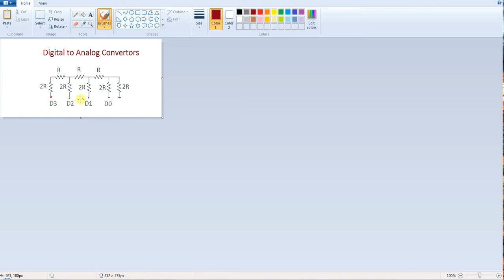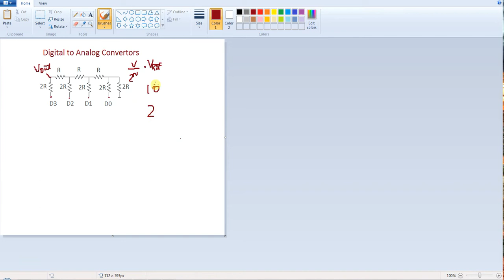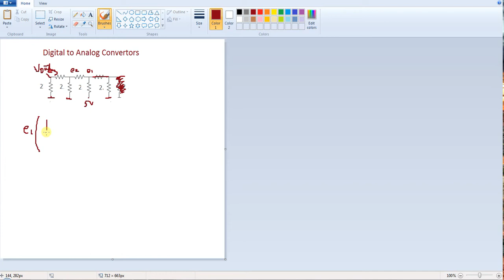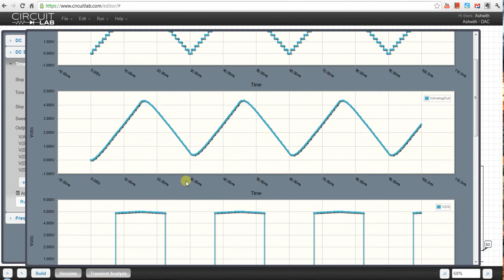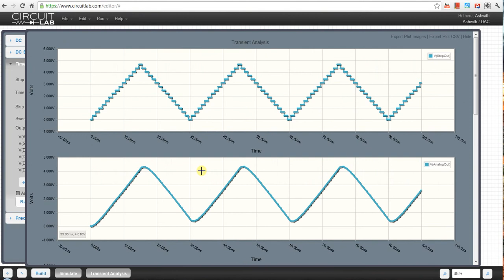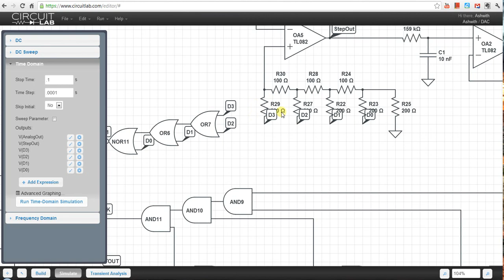Data Conversion - Digital to Analog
This part two of my Data converters tutorial. Here I explain a simple D/A converter based on an R-2R ladder network.